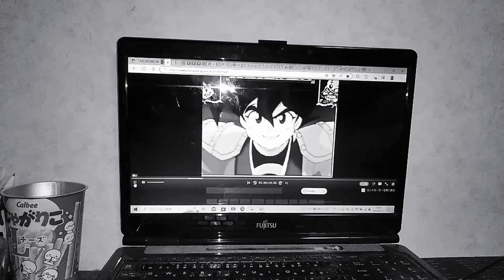2009年9月13日土曜日･祝